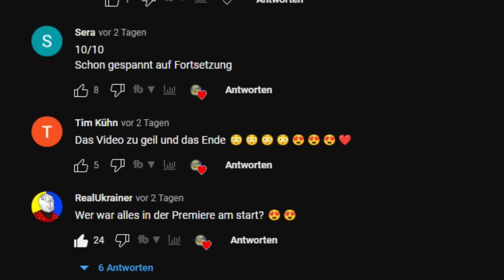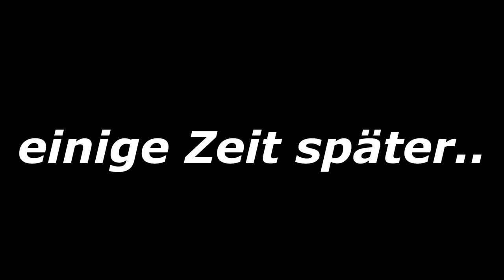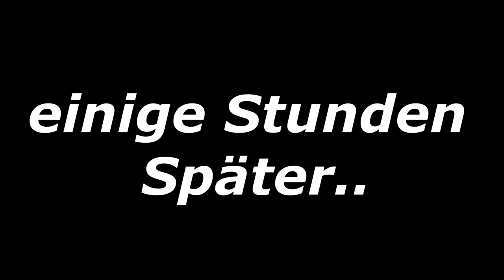VENOM 2: LET THERE BE CARNAGE - DER FILM 👺😰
VENOM 2: LET THERE BE CARNAGE - DER FILM 👺😰 in Fortnite Chapter 4 Season 1 Kreativ Modus und auf der Battle Royale Map. Ein ganzer deutscher Fortnite Kurzfilm wie Fortnite Roleplay mit meinen freunden : )

Meine Social Media Kanäle:
⛏️➥Minecraft Kanal: @orksui
💚 ➥ Creator Code "REALORKSY2.0" in Fortnite benutzen!

Fortnite ist ein Koop Survival Spiel, das von People Can Fly und Epic Games entwickelt wurde. Es gibt zwei Modi die man spielen kann, den kostenlosen Battle Royale Modus oder den kostenpflichtigen Rette die Welt Modus. Beim RDW Modus kann man durch abschließen verschiedener Herausforderungen/Missionen an kostenlosen V-Bucks gelangen oder durch den täglichen Login in RDW. Tik Tok enthält auch viel Fortnite Cringe. Fortnite Life ist genauso wie Fortnite Kurzfilm.

Fortnite bekam einen richtigen Hype durch verschiedene amerikanische Twitch Streamer aber auch deutsche YouTuber/Livestreamer auf YouTube